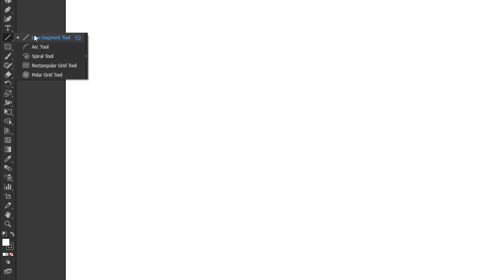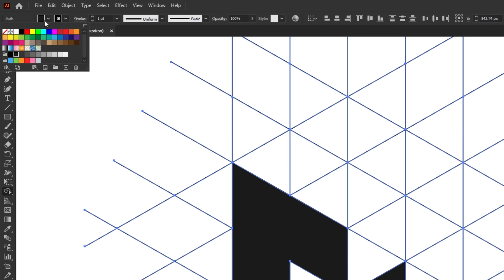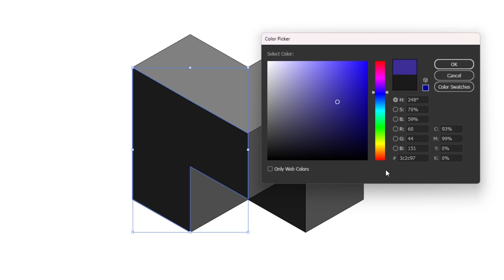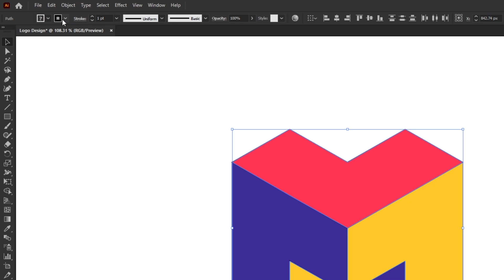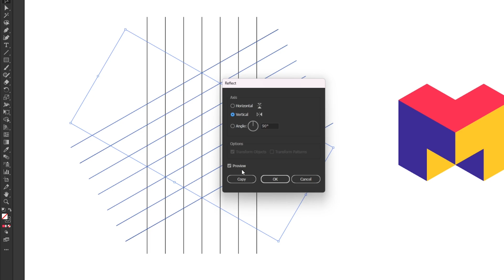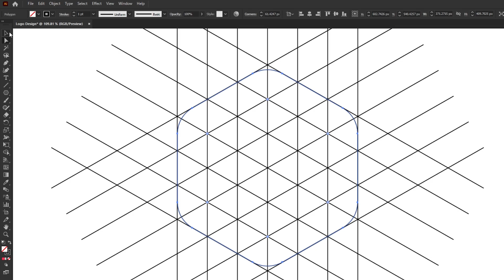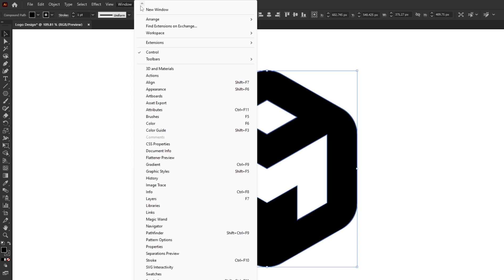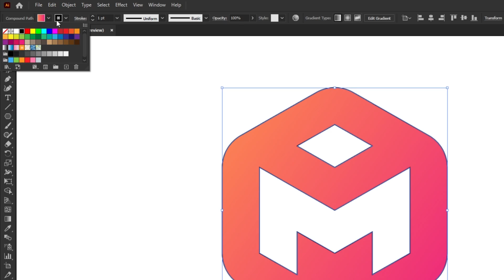Beginner to Pro: Mastering Grid Logo Design in Adobe Illustrator Tutorial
Design Perfect Logos with Grids: From Novice to Expert

Advance your grid logo design skills from the basics to pro with this detailed Adobe Illustrator tutorial. Discover effective design techniques and strategies to enhance your design capabilities.